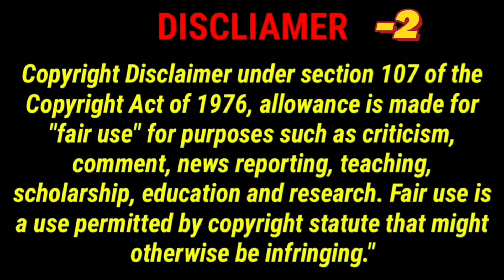Mahraja Ranbir Singh & Machnu Paddari (Legend) {DOGRI}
Here, i share one Legend or Folk story from Paddar (J&K).
Paddar is Beautiful place in Jammu Division.
it border Laddakh (J&K) & Himachal State of India.
People are Shy yet Great.
This Story Show, How Paddar was SELF SUSTAINING in Nature.

IF I HAD DONE ANY MISTAKE.
I REGRET IN ADVANCE. 🙏🏽🙏🏽🙏🏽

जय डुग्गर ! जय डोगरा ! जय डोगरी ! Jay PADDAR .
J&K ❤️

NO PERSON IS HARMED OR DEPICTED WITH ILL INTENTION!! 🙏🙏🙏
🇮🇳 RESPECT